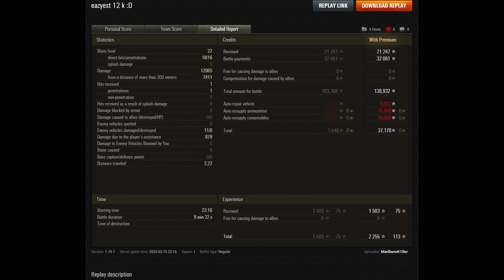World of Tanks 6 Kills 12k damage Grille 15 | 4K Video | - My battle My rules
Kills: 6 + 12065 Damage
Player: MarlboroK1ller
Tank: Grille 15